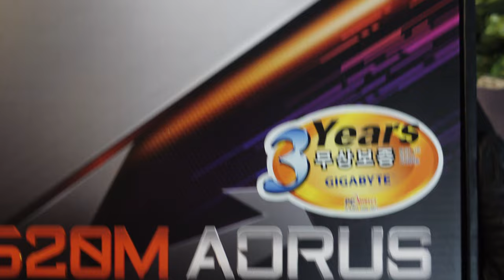가성비 괜찮은 ATX 메인보드 소개합니다.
게임과 테크리뷰 하는 패니 입니다.